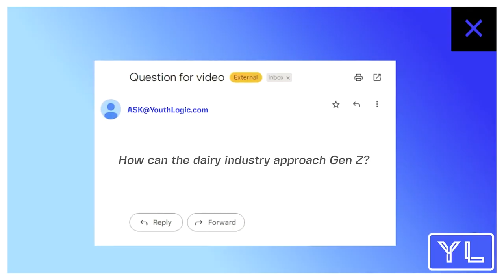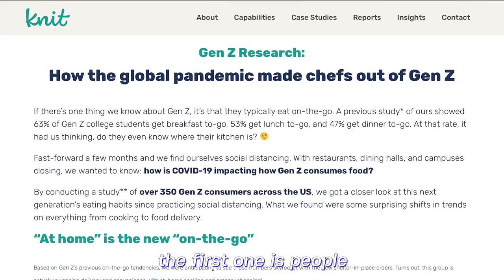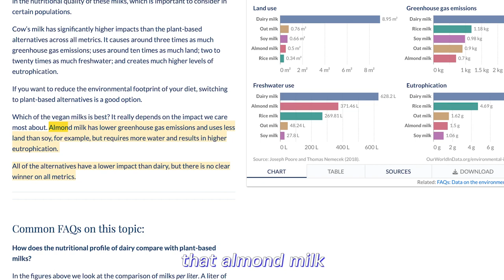How the ‘Dairy Industry’ can win back Gen Z